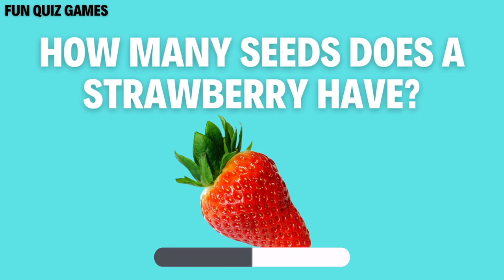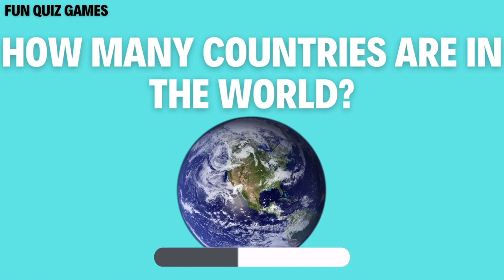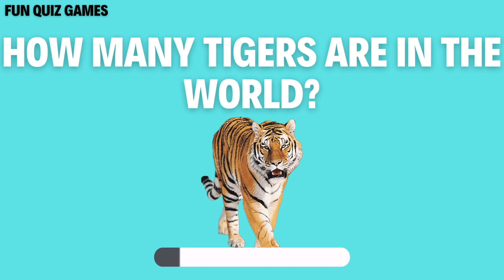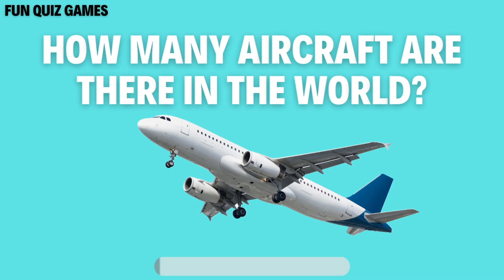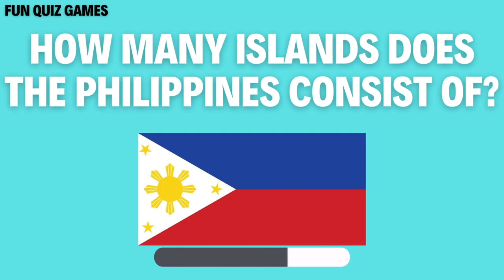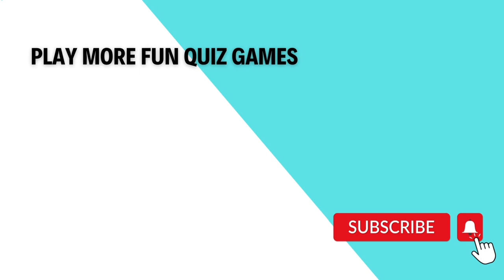World's Hardest Quiz | Only 0.0001% Pass! 😱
Welcome to the world's hardest quiz! How many questions can you guess correctly?